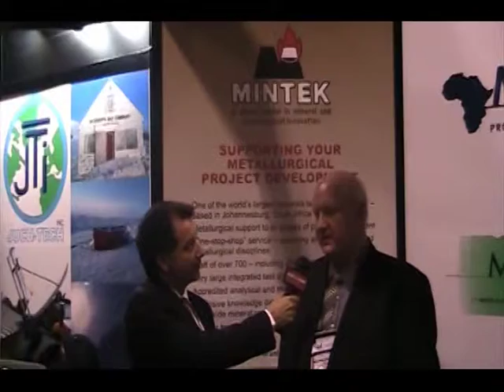Alan McKenzie - MINTEK - PDAC 2014